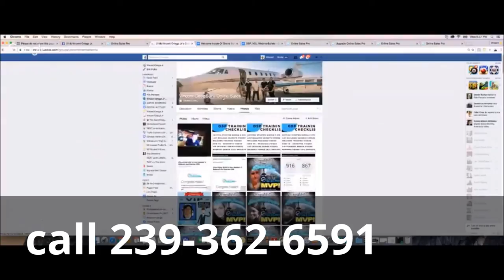Online Sales Pro Training | Online Sales Pro Lead Training